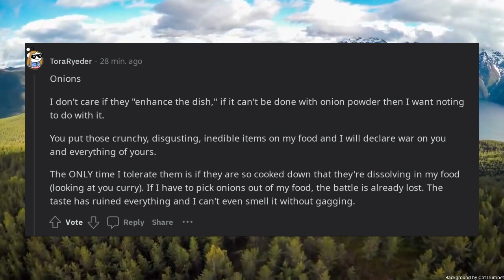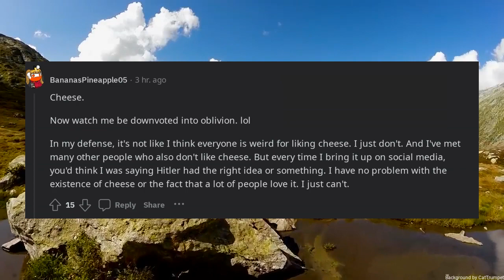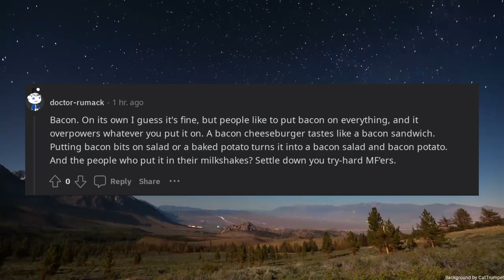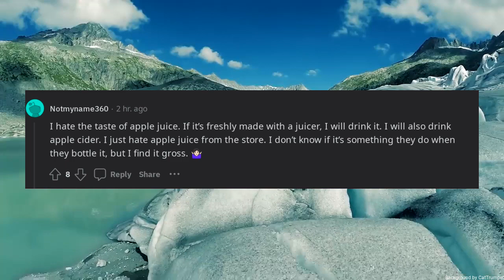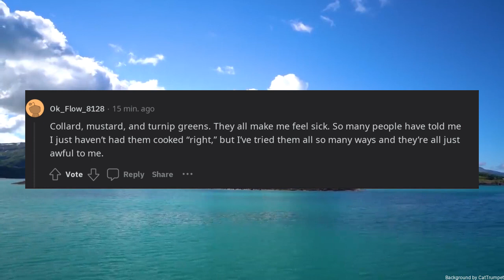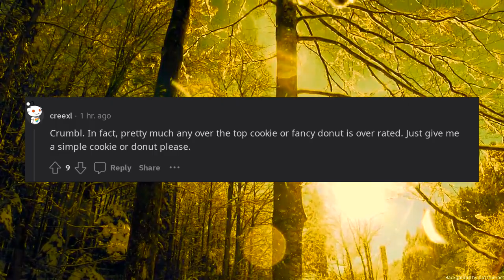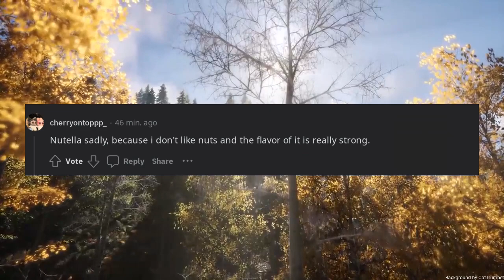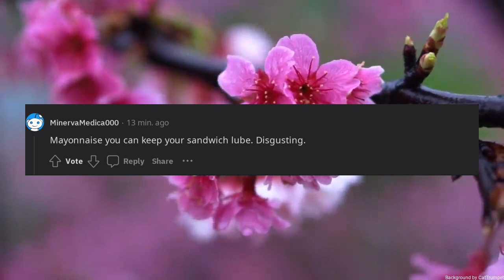Which popular food item do you dislike